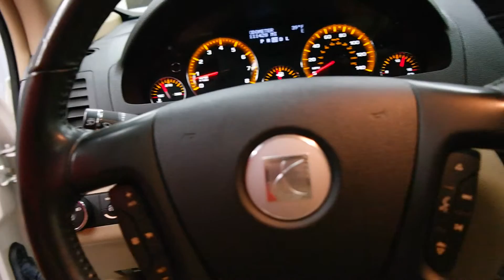2009 Saturn Outlook AWD 4dr XR 4 Door Sport Utility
This is a 2009 Saturn Outlook AWD 4dr XR 4 Door Sport Utility All Wheel Drive with 6-Speed A/T transmission White[98U,White Diamond Tricoat] color and Tan interior color. This video is recorded and uploaded by MobileInspector.